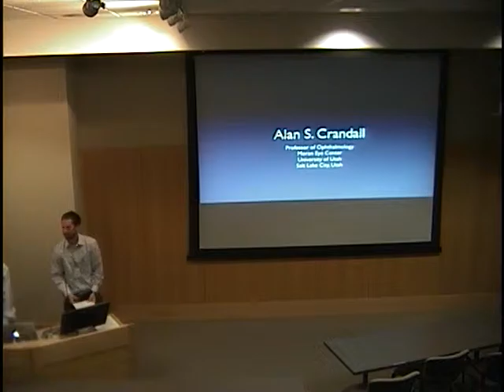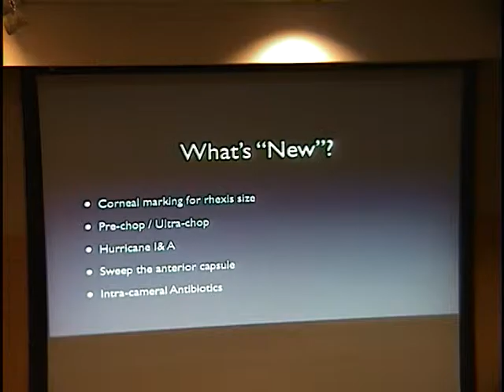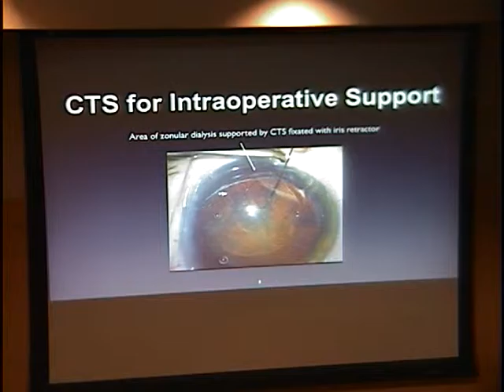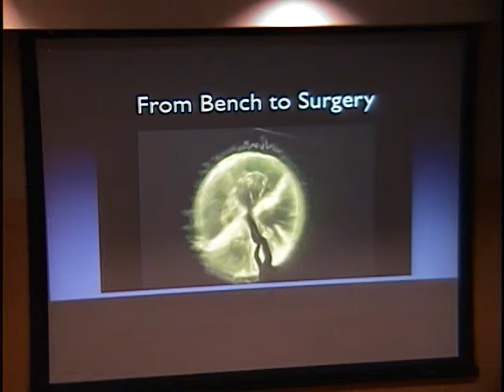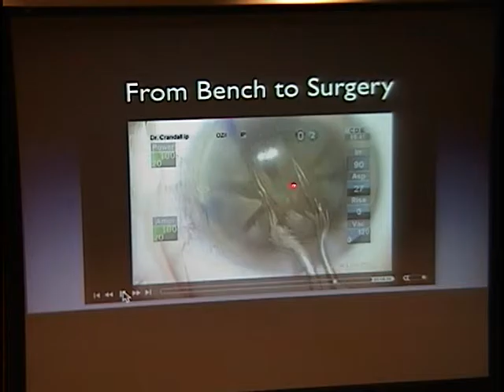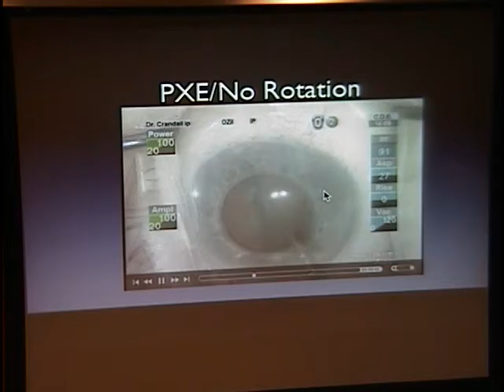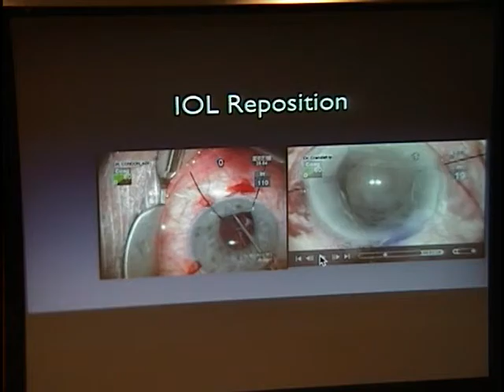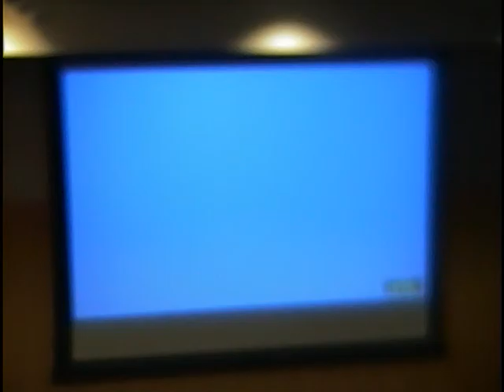From Bench to Practice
Title: From Bench to Practice
Presenter: Alan Crandall